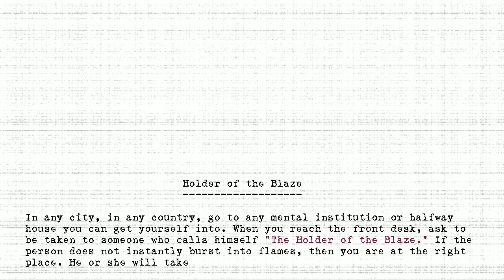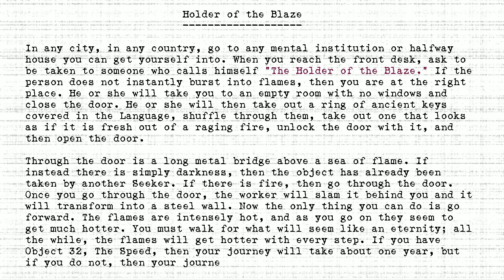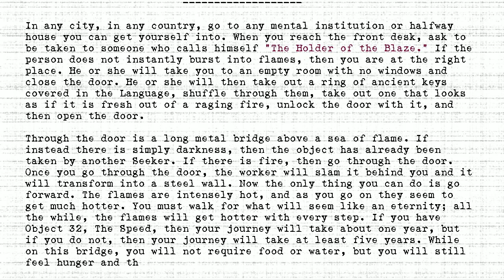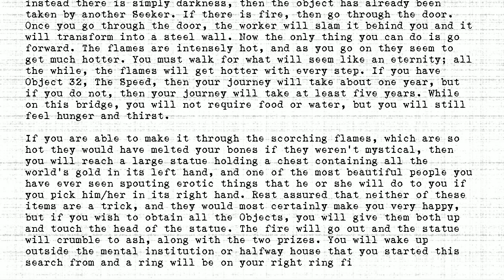The Holders - #249 - Holder of the Blaze